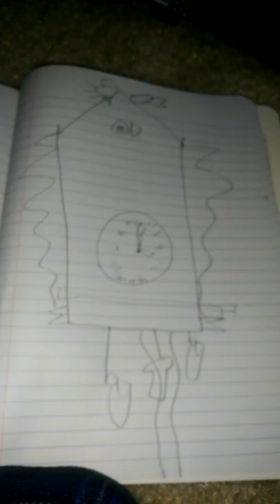Drawing a cuckoo clock